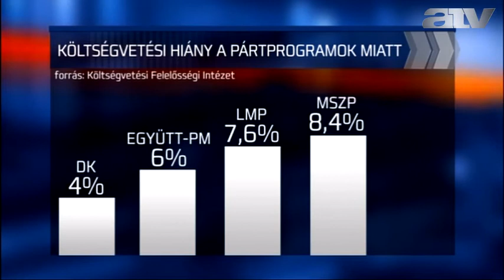TI: siralmas a közpolitikai átláthatóság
Siralmas a közpolitikai átláthatóság jelenleg Magyarországon, az állami rendszer pedig nem képes ellenállni a korrupciónak, ami intézményesült már sok évvel ezelőtt - mondta Martin József Péter, a Transparency International Magyarország ügyvezető igazgatója csütörtökön Budapesten sajtótájékoztatón.